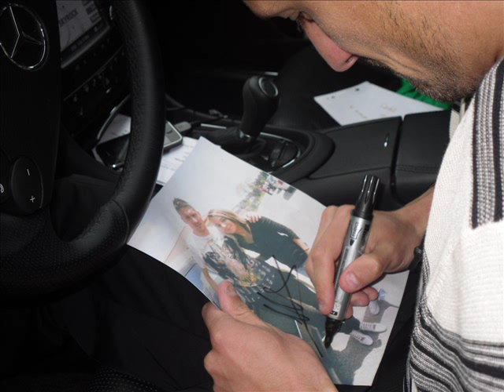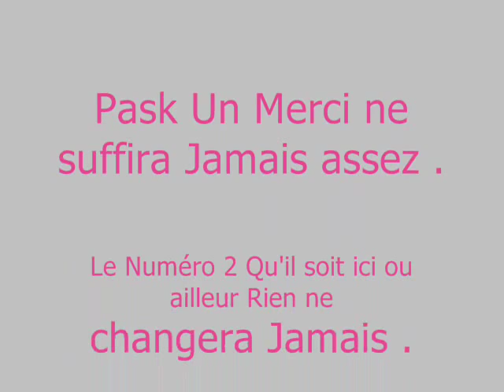Cedric Varrault ; Dans ma tete ♥